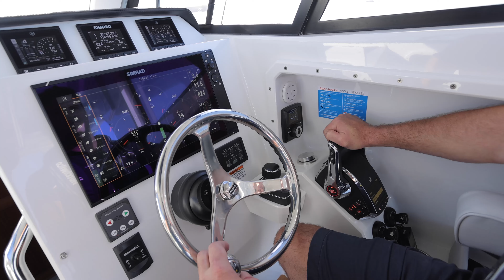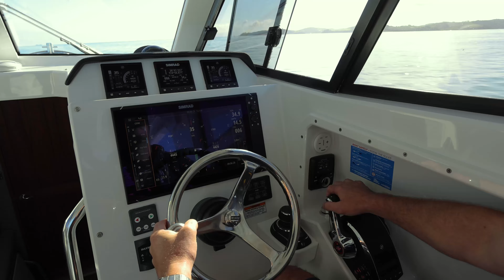Protector 410 Targa